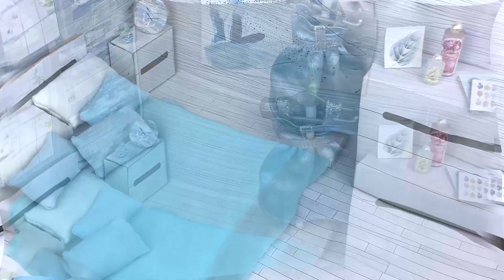DIY Miniature Cardboard House #48 ~ DIY Miniature Dollhouse (Miniature Bedroom)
DIY miniature cardboard house. So beautiful miniature bedroom with white, grey and blue colors. I will show you how to make:
- miniature bedroom furniture,
- diy miniature bed,
- miniature pillows,
- miniature mirror diy,
- diy miniature dress,
and more miniature crafts.